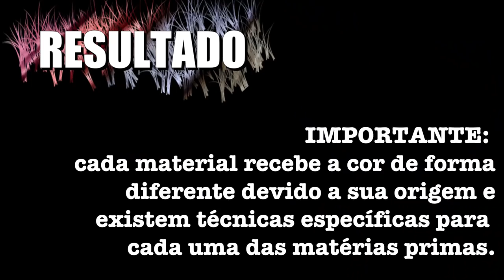Como tingir roupa com o tingimento natural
Sou estilista e especialista têxtil e percebo que as cores são  determinantes numa coleção. Ensino inúmeras técnicas aos meus alunos na Faculdade Santa Marcelina  e nesse vídeo eu vou  dividir com você  o passo a passo  de como tingir roupas com o tingimento natural.

Você também pode usar essa técnica para tingir fios, fibras e até papel, usando esse mesmo processo.

Fique atento! Você precisa seguir todos os passos para obter um bom resultado.

Uma dica: tente usar materiais diferentes e monte o seu repertório de cores e seja um grande colorista!

Por favor, deixe seu comentário. será um prazer saber o que você gostaria de ver aqui no canal.